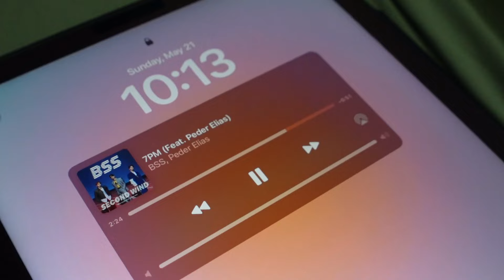⛅️ Waking up at 6AM & Setting a Routine 🏃 | weekly vlog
hello, thank you for stopping by! ✩°｡ hope you guys enjoyed this weeks vlog, if you have any suggestions leave them in the comment section down below ˚ʚ♡ɞ˚

❊FAQS❊
Name: Dominique Anne Corpuz
Age: 24
what camera i use: Sony ZV-1, Go Pro Hero 10
what i use to edit with: SONY VEGAS PRO 17